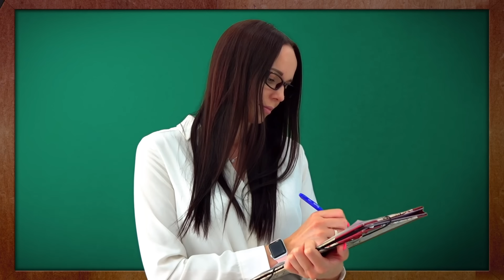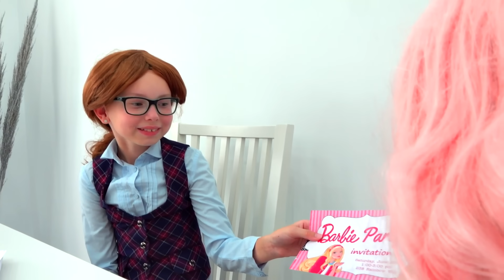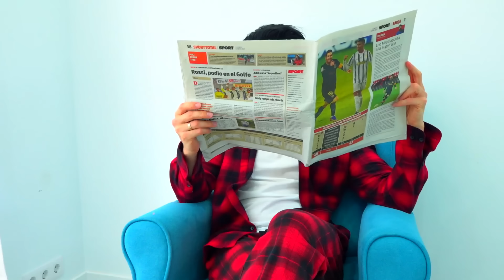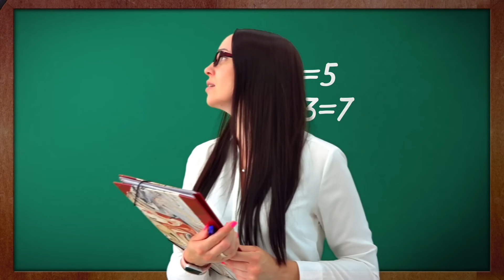Alice and Johny show rules of behavior for friendship at school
Alice and Stacy,Johny build a good friendship at school!
Alice is very friendly and wants to make friends with the boy Johnyfrom school. Alice and Stacy,Johny show rules of behavior for friendship at school.